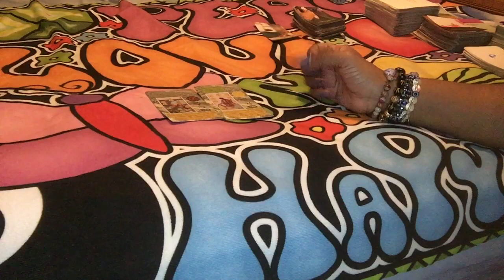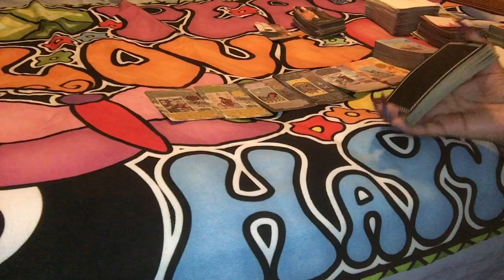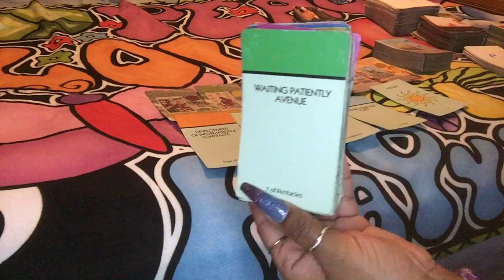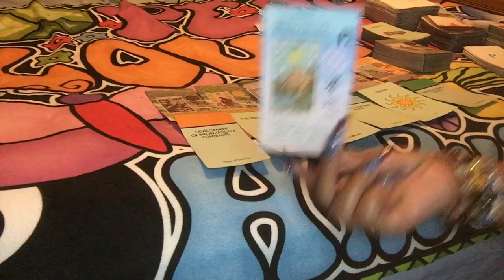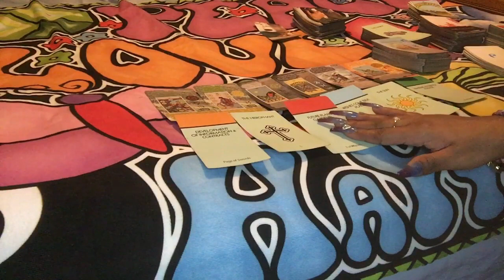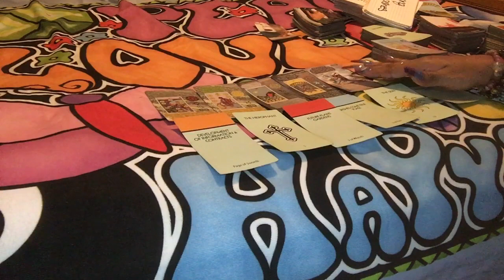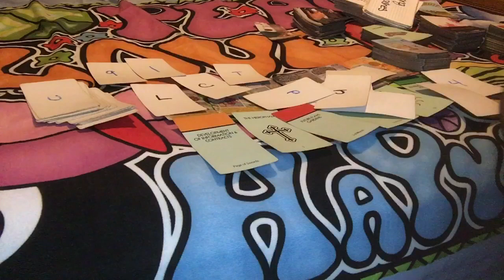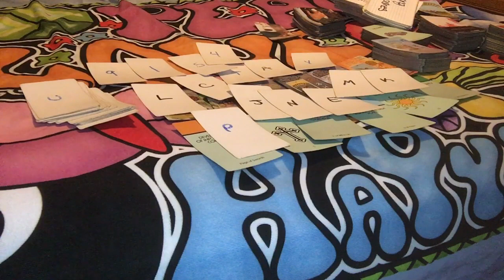🌞 THIS KARMIC FEELS ENTITLED TO YOUR BLESSINGS…GOING OVERBOARD NOW…WTF🙄🤦🏽‍♀️😒🌞